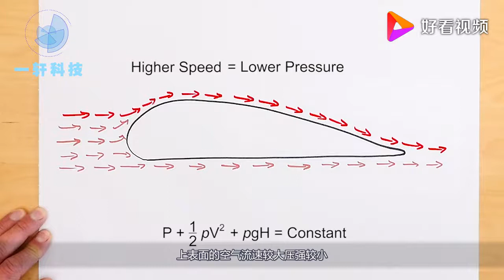飞机是如何起飞的，老外用吹风机表示原理，网友：原来这么简单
飞机是如何起飞的，老外用吹风机表示原理，网友：原来这么简单,本视频由月相游记提供,114次播放,好看视频是由百度团队打造的集内涵和颜值于一身的专业短视频聚合平台